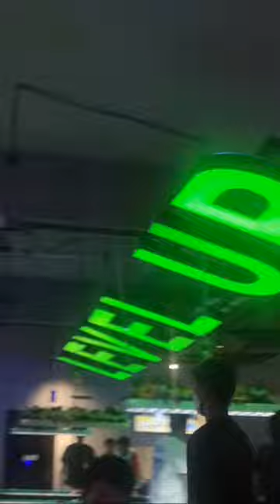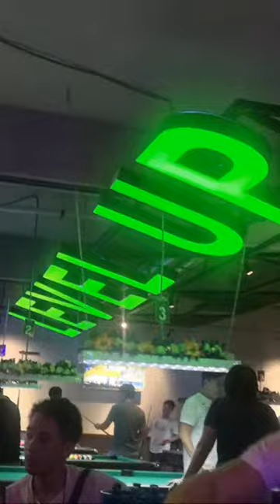Level UP billiards ktv restobar #2022